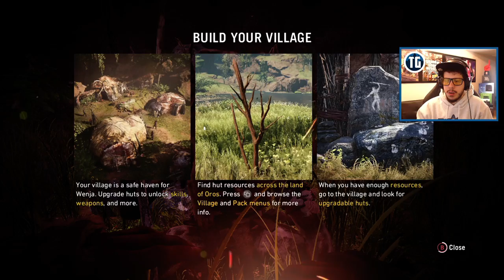Far Cry Primal - BECOMING THE BEAST MASTER!!! // Part 1 (Far Cry Primal Gameplay)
Far Cry Primal gameplay! Let's Play Far Cry Primal gameplay walkthrough part 1 with Typical Gamer!
► Check out FAR CRY PRIMAL!

The Stream Team!

ESRB Rating: Far Cry Primal is rated “M” for mature players over the age of 17.